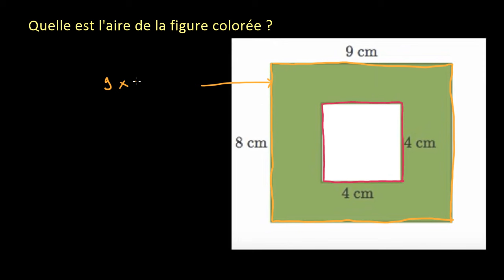Décomposer une figure pour en trouver l'aire par soustraction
Décomposer une forme géométrique irrégulière en deux rectangles pour en trouver l'aire par soustraction.